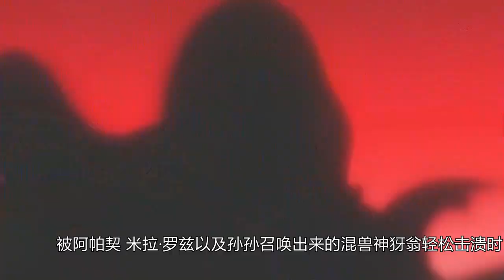【死神Bleach】山本元柳斎重国——千年最强死神 | 护庭十三番队创始人 | 护庭十三番队总队长 | 万象一切 皆为灰烬 流刃若火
哈喽，大家好，我是罗十五，近期将为大家带来一系列的死神人物志系列，带大家重温这一部经典作品中的各个经典人物，喜欢的朋友还请记得为我点赞，订阅

如果你对我的视频有建议，也请在下方留言为我提出，我将努力做出大家所喜爱的视频，感谢~